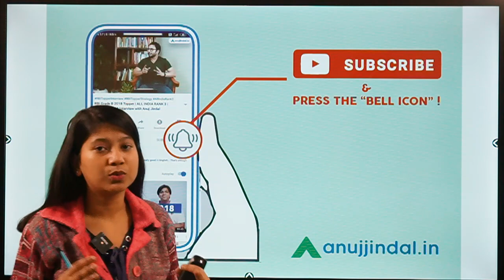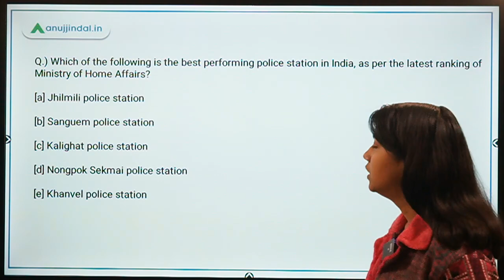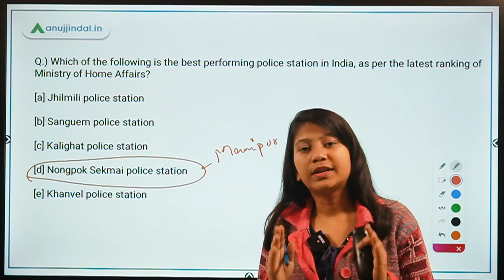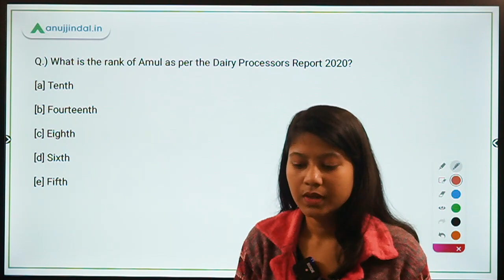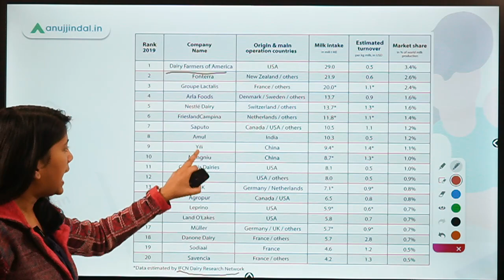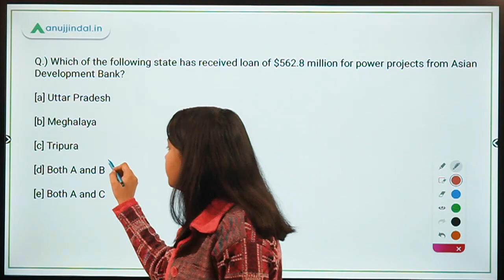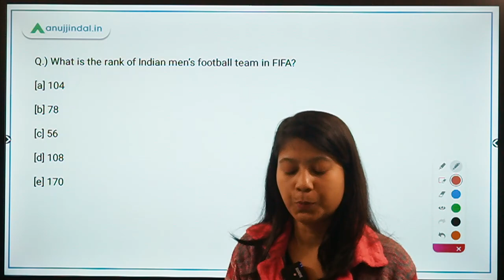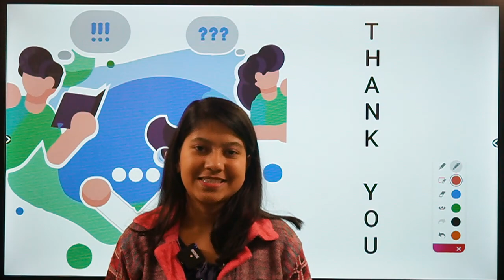RBI, SEBI & NABARD | Morning Tales | Daily Current Affairs | 04th December, 2020 - by Neha Gupta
In this video, I will be discussing about Rolls-Royce's mutual cooperation in the field of civil aerospace manufacturing, best performing police station in India, State of the Global Climate 2020, first downstream dam on the lower reaches of Yarlung Zangbo river, Dairy Processors Report 2020, 'LenS-The Lending Solution, ADB's loan for for power projects, FIFA ranking, and Vahana Masterclass book.